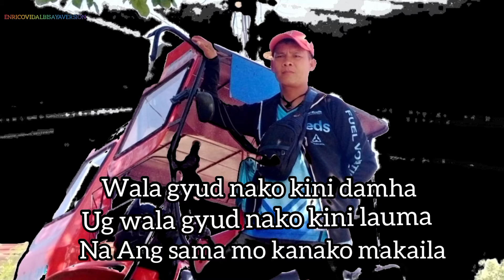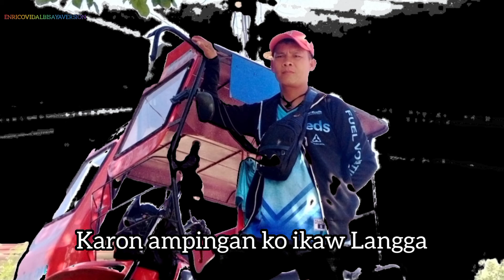BIGAY KA NG MAYKAPAL music by DJ BOMBOM bisaya version by Enrico Vidal ccto